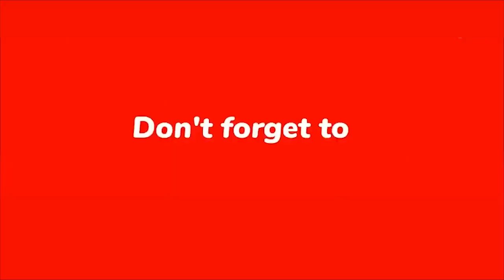Aya D'Owner: Mercy Aigbe,Omobanke, Azee Ijaduade, Regina Chukwu Party At Seyi Edun's Store Launching